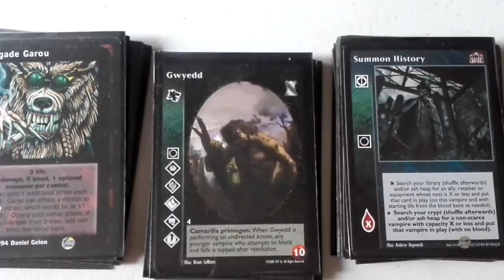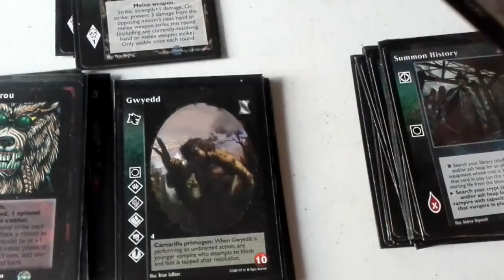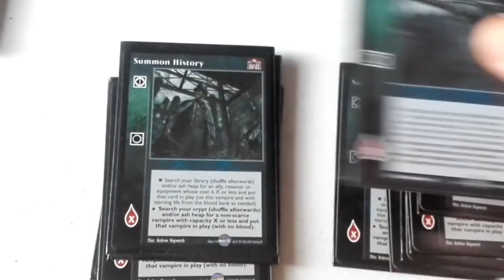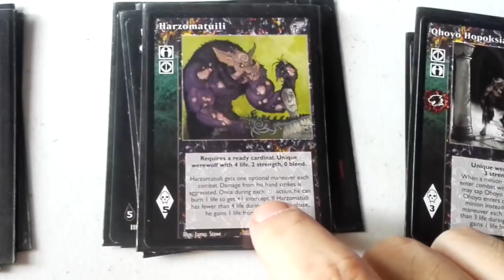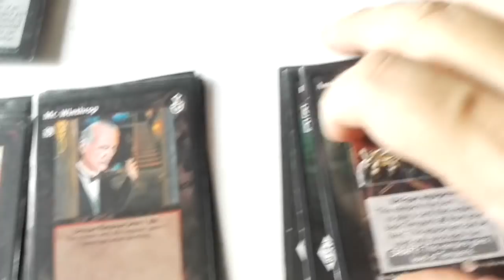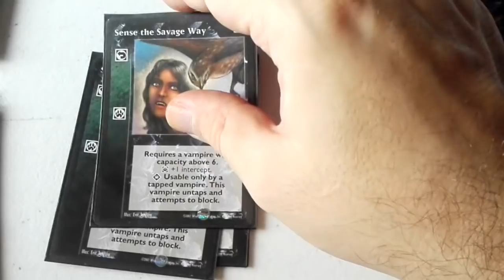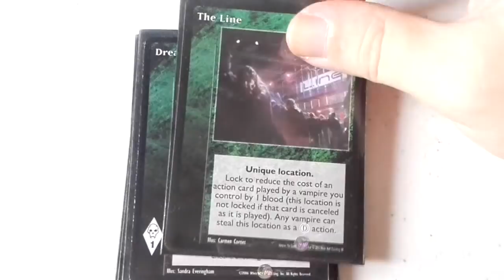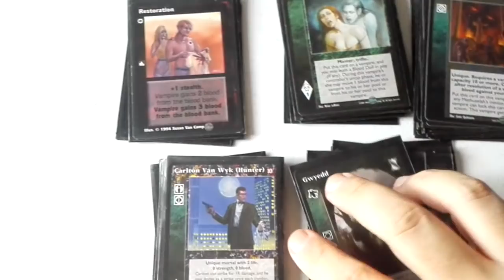VTES Mazo Summon History Gangrel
Listado del Mazo:

CRIPTA (12):

6x Gwyedd
3x Jacob Fermor
2x Ryder
1x Lise

BIBLIOTECA (90):

Acciones (15):
9x Summon History
2x Sheepdog
1x Mantle of the Bestial Majesty
1x Preternatural Strength
1x Entrenching
1x Restauration

Criados (5):
3x Homunculus
1x J.S Simons Exq.
1x Mr. Winthrop
1x Tasha Morgan

Aliados (10):
5x Renegade Garou
1x Harzomatuili
1x Ohoyo Oposiak (Bastet)
1x Black Spiral Buddy
1x Tye Cooper
1x Carlton Van Wick

Equipo: (4)
1x The Ankara Citadel
1x Nightstick
1x Amulet of Temporal Perception
1x Helicopter

Modificadores de Acción (15):
5x Freak Drive
5x Earth Control
4x Rapid Change
2x Enkil Coig

Reacciones (8):
3x On The Qui VIve
5x Sense the Savage Way

Combate (16)
4x Hidden Strenght
4x Armor of vitality
2x Soak
5x Form of Mist
1x Wolf of Claws

Master (14)
1x Jake Washington
1x The Line
1x Blood Doll
1x Vessel
1x Dreams of the Sphinx
1x Ecoterrorist
1x Zoo Hunting Ground
1x Crepshow Casino
1x BackAways
1x Wider View
1x Direct Intervention
1x Pentex Subersion
1x Charisma
1x Giant´s Blood

Eventos (1)
1x The Unmasking